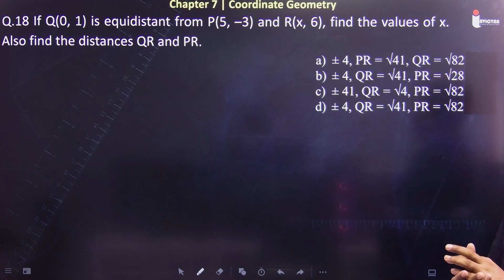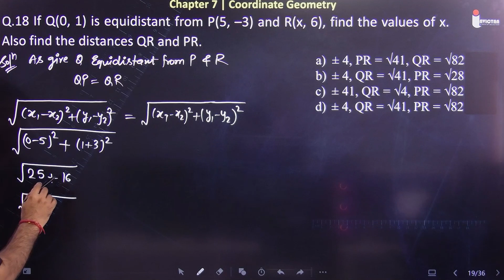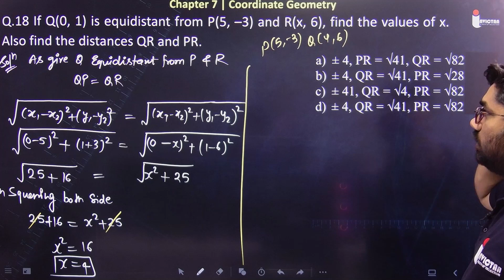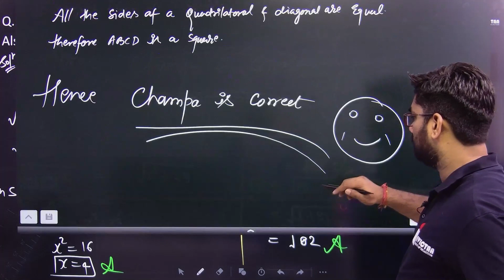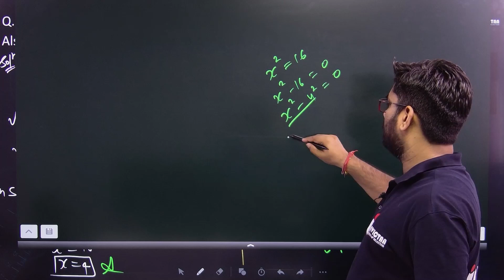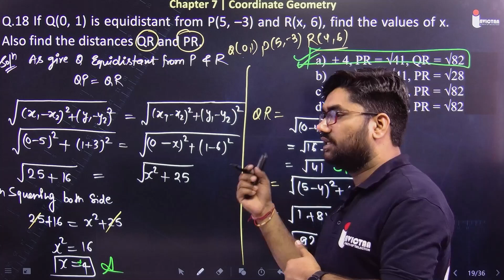Q.18 If Q(0, 1) is equidistant from P(5, –3) and R(x, 6), find the values of x. Also find the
If Q(0, 1) is equidistant from P(5, –3) and R(x, 6), find the values of x. Also find the distances QR and PR.